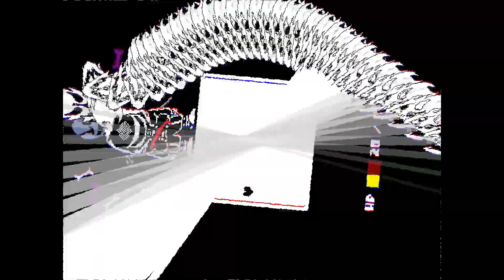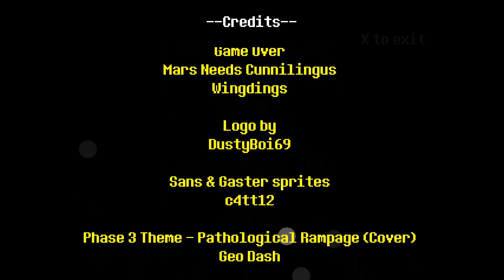Dusttale : Last Genocide Phase 3 Normal & Hard mode by Geo_Dash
00:00 Normal mode
03:30 Hard mode